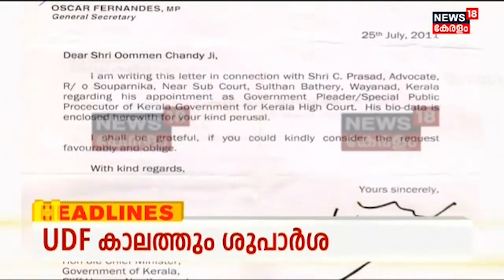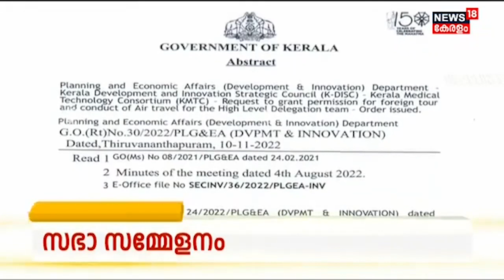Kerala News | ഈ മണിക്കൂറിലെ പ്രധാന തലക്കെട്ടുകൾ | Top Headlines Of The Hour | 16th November 2022